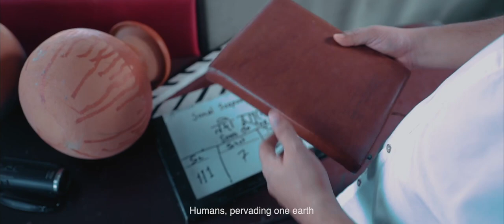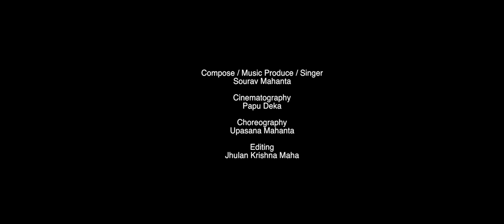Nodi Mathu Boi | Papon| Tarali Sarma | Subasana Dutta | Rupam Bhuyan| Sourav Mahanta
Assamese Feature Film, Nodi Mathu Boi Album Promo
Lyrics - Ibson Lal Baruah
K.D. Goswami
Dharmajyoti Baruah
Rontu Mahanta
Compose / Music Produce / Singer
Sourav Mahanta
Cinematography
Papu Deka
Choreography
Upasana Mahanta
Editing and Direction
Jhulan Krishna Mahanta
Co - Producer
Sudipta Dutta
Produced By
Jayashree Mahanta